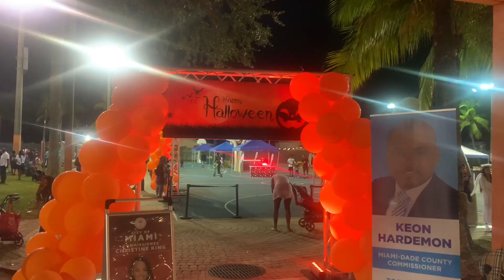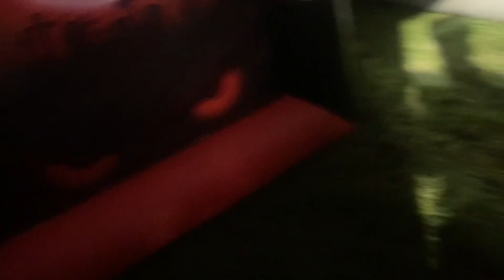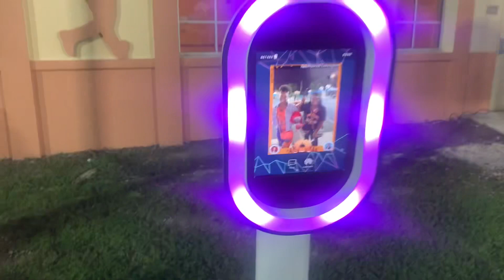Halloween Vlog….. you won’t believe what happened 🤭🫣😂